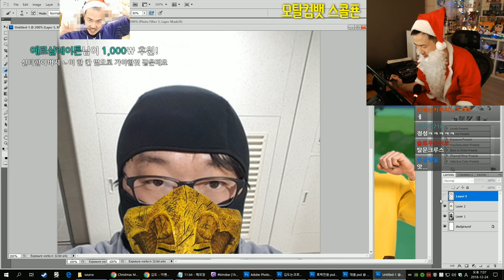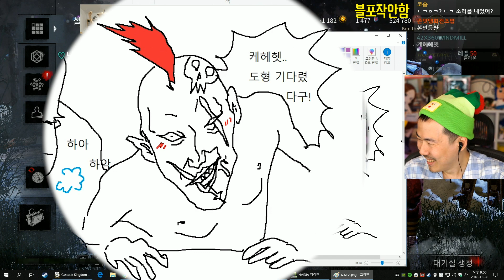만들어드립니다. + 시청자 더빙?